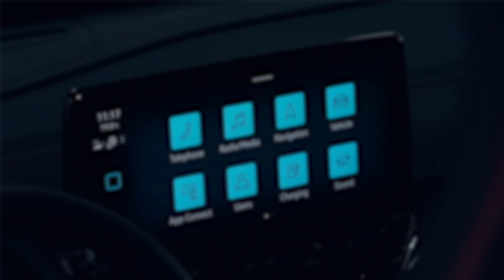Web Radio | Tutoriel | Volkswagen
Web radio :  Grâce à la mise à jour Over The Air 3.0 du logiciel, vous pouvez avoir accès à vos radios et podcasts préférés du monde entier.

Découvrez des possibilités de divertissement infinies depuis votre véhicule grâce à nos systèmes embarqués.

0:00 Introduction
0:08 Web Radio
1:01 Prenez rendez-vous en ligne